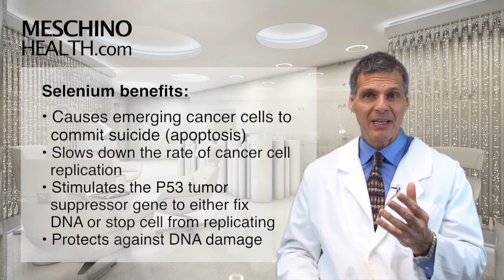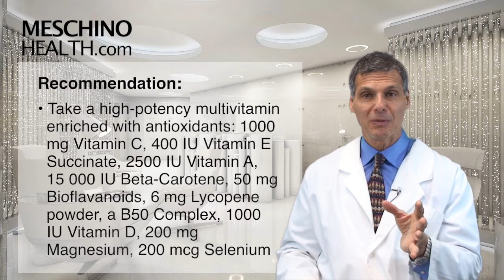Cancer Prevention: The Role of Selenium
Learn how selenium helps reduce the risk of cancer.  Dr. Meschino explains why experimental data shows selenium supplementation to help prevent cancer. to read Dr. Meschino's full article on this topic.